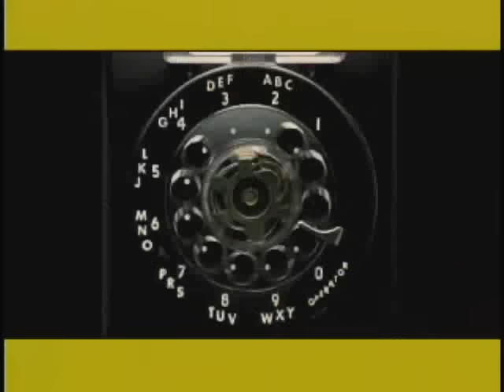미나 (Mina) - 전화받어 (Answer The Phone) Official MV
미나 (Mina) 2002년 발매 1집 앨범 《Rendezvous》

타이틀곡 전화받어 (Answer The Phone) 공식 뮤직비디오

[Track List]
1. Intro
2. 일났어
3. 전화받어 *
4. 꿈*은 이루어진다
5. 월화수목금토일
6. Middletro
7. 버터플라이
8. 누가봐
9. 내 멋대로 하겠어
10. 문제야
11. 우연
12. 전화받어 (Old School Mix)

미나의 대표적인 히트곡 〈전화받어〉 뮤직비디오